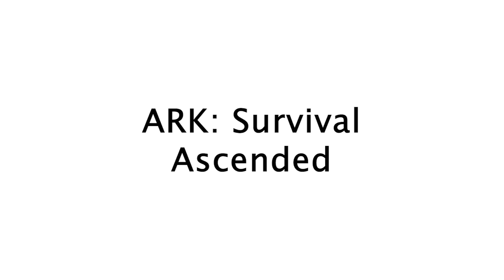Wann kommt eigentlich ARK2?! | ARK Survival Ascended | ARK 2 News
Wann kommt eigentlich ARK2?! | ARK 2 News | NicoDerProfi

Ursprünglich war ARK 2 mal für das Ende von 2022 angesetzt, dann verschob sich der Release auf das Jahr 2023 und jetzt stellt sich heraus, dass das nichts wird. So wird der Release von ARK 2 auf das Ende von 2024 geschoben. Allerdings hat Studio Wildcard schon einen Plan, wie sie die Zeit bis dahin überbrücken können und bringen ein Remaster von ARK auf den Markt. Das Game heißt ARK Survival Ascended, kommt ende August 2023 und dient als Test für die Unreal Enginge 5.

Atlas Footage: @GAFGAF
Jedi Survivor Bug: @Betabrawler